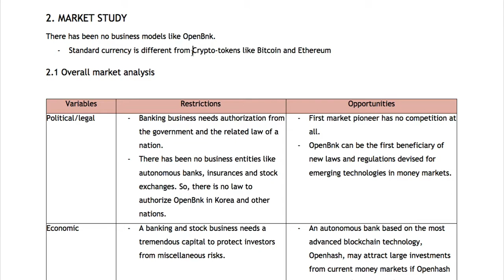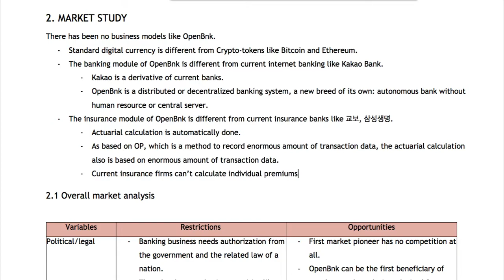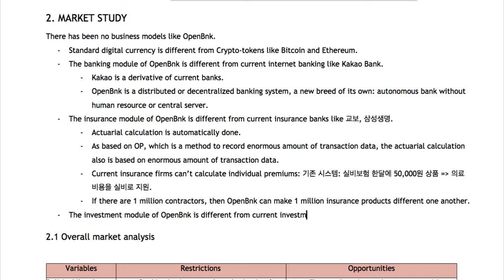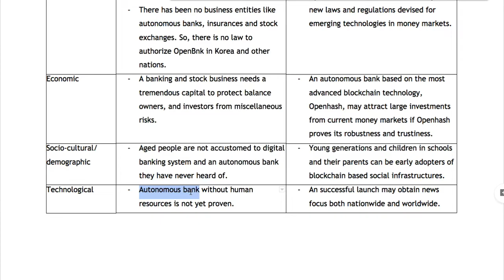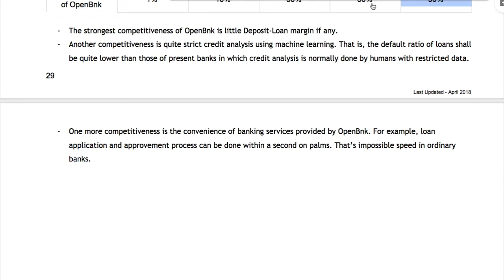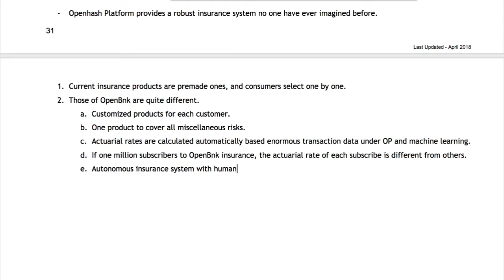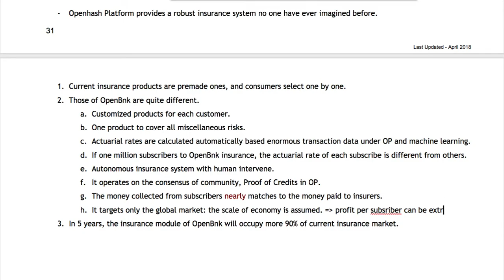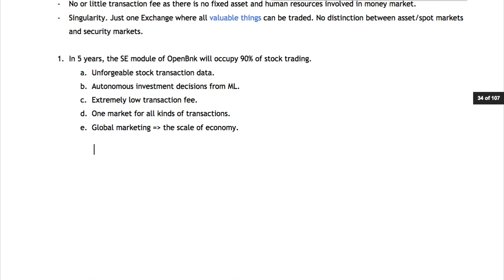[OpenBnk] 010 - 금융 시장 현황과 사업 목표[1]